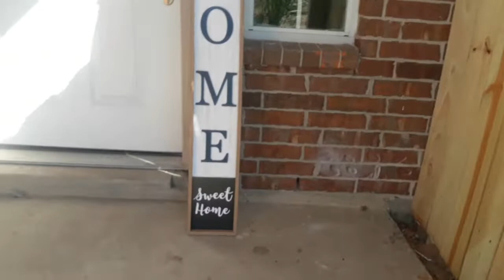New Job Orientation + Where I've been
*Home Sweet Home Sign: @Burlington
*Celsius Energy Drink: @Walmart

NurseArdley127

Let's get my subscriber numbers up to 150 by the end of March.